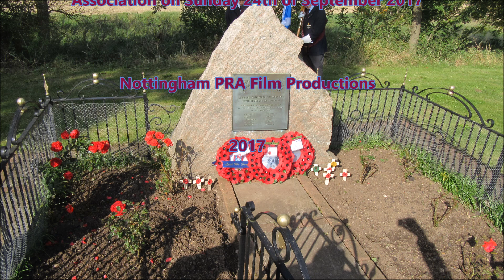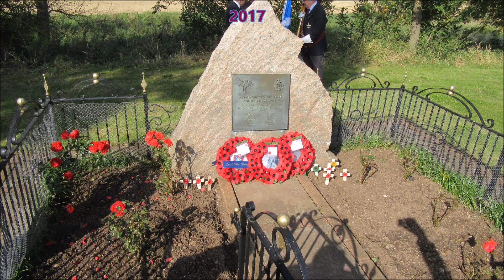Cromwell Lock Memorial Service to 131 Parachute Squadron Royal Engineers24-09-17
Photo and video from the Cromwell Lock memorial to 131 Parachute Squadron Royal Engineers killed at the lock during a night time exercise on the 28th of September 1975.

Filmed on Sunday 24th September 2017.